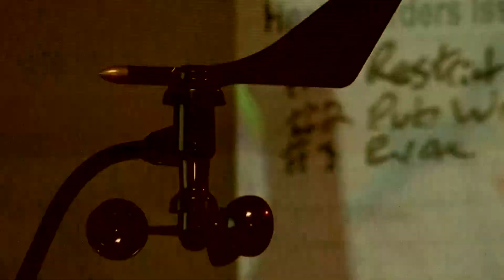Patrick Bigbie Hurricane Camille 50 Year Anniversary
Meteorologist Patrick Bigbie takes a look back at Hurricane Camille, how it was forecasted, and the impacts it left on South Mississippi.